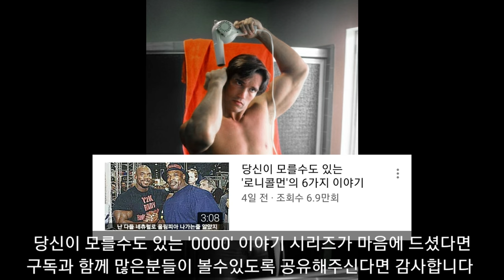당신이 모를수도 있는 '아놀드 슈워제네거'의 6가지 이야기